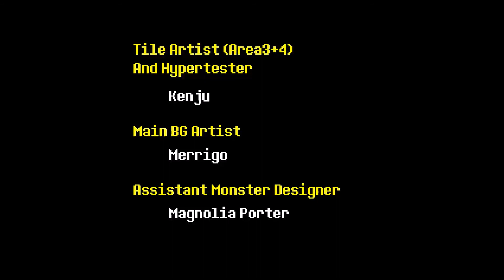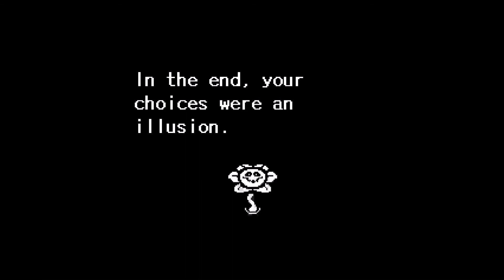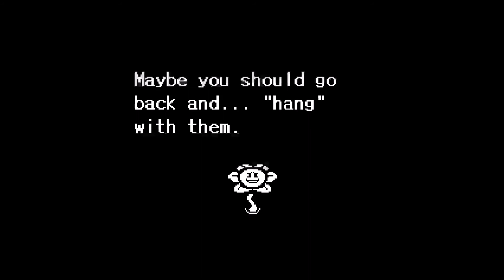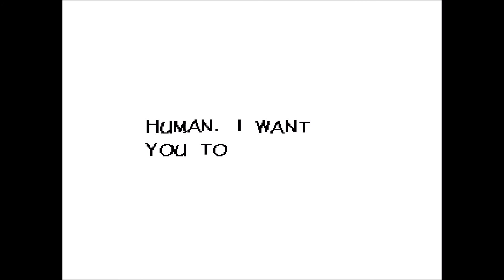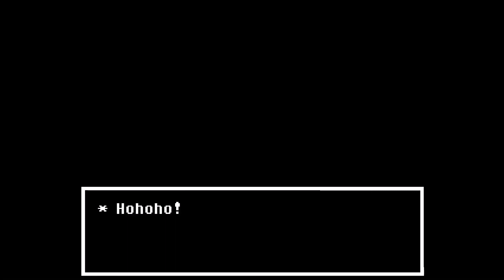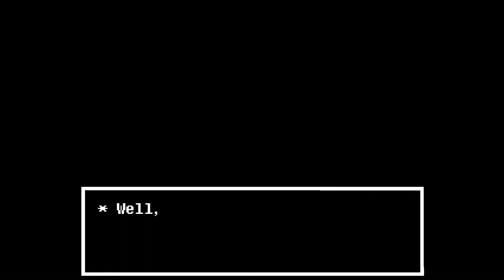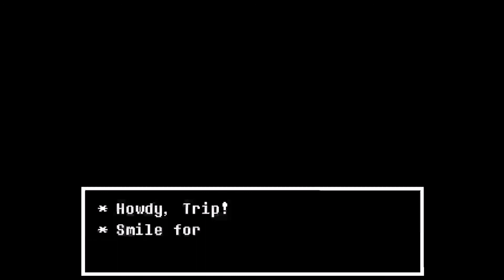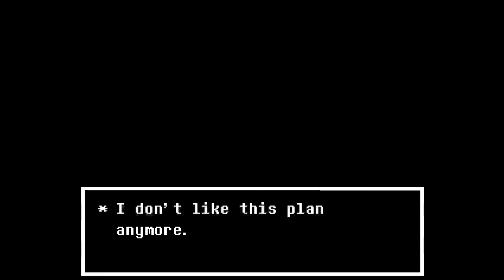Undertale - Episode 12 - Making Some Friends